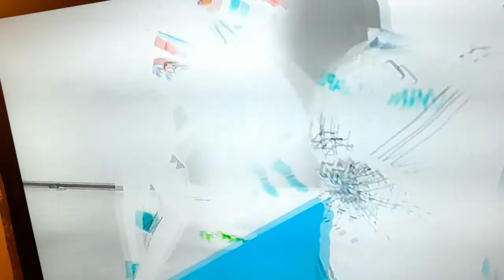The Come Up Miami Season 1 Episode 4 Review, Bam Really?, The Fight Finally Happens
My thoughts on Episode 4 of The Come Up Miami.